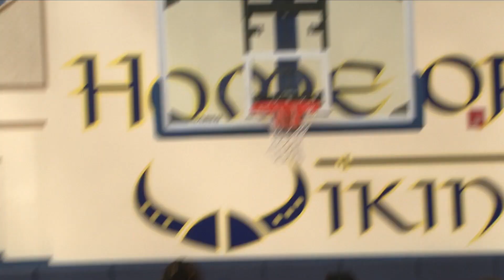RSA 8th Grade Futures All-Star Basketball (Riv. vs SB)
Since 2015, the Inland Valley Classic, in association with Fox Sports Radio, host the Basketball All-Star series! A showcase of the area’s top high school basketball student-athletes (Girls & Boys) with a goal of shining a light on local talent and enhancing their opportunities for college scholarships.

For the 2nd year, with the support of the Riverside Sheriffs Association, the 8th grade 'Futures' All-Star Basketball game, Riverside County vs. San Bernardino County.